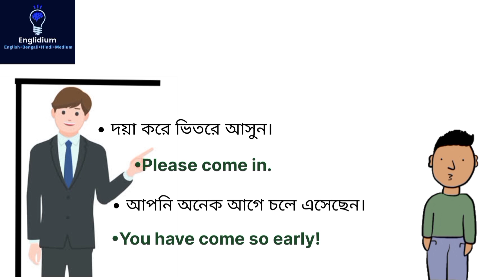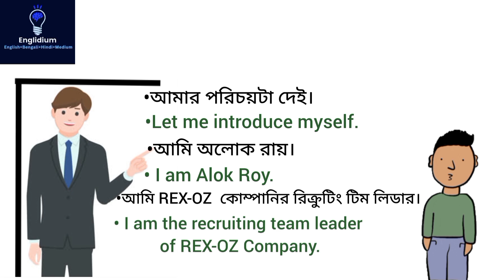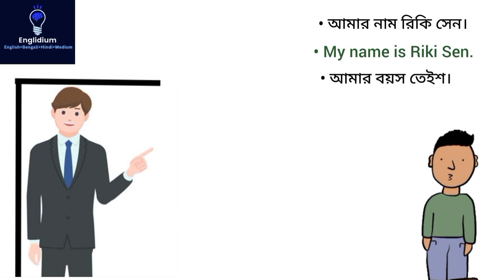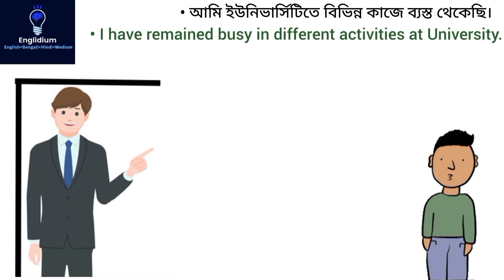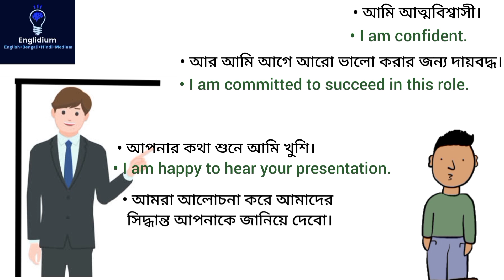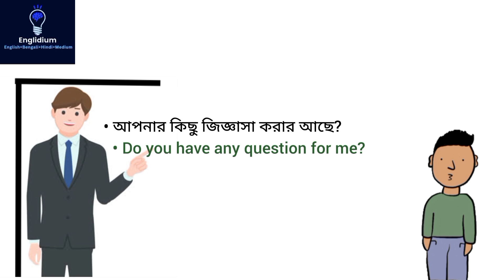Job Interview Conversation